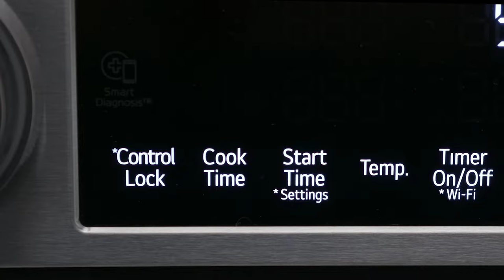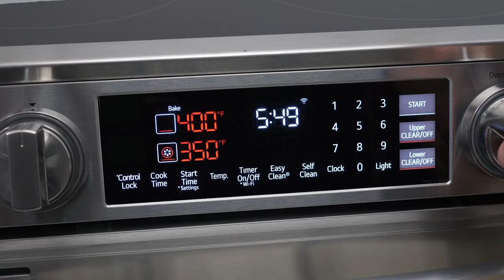[LG Ranges] How To Use Your Double Oven Range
Learn how to use the LG Double Range Oven controls and cooking modes.